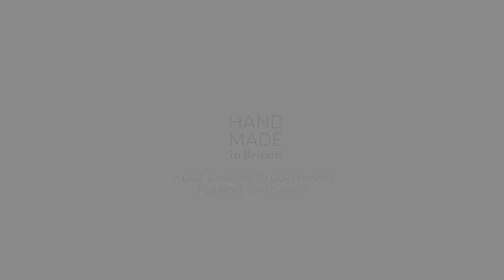Pom Pom Earrings - Fiona McAlear